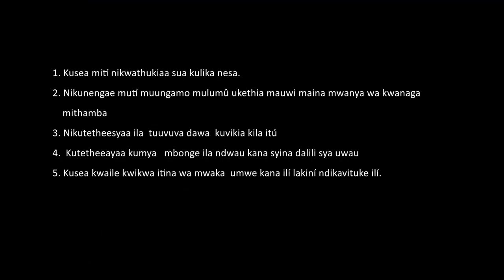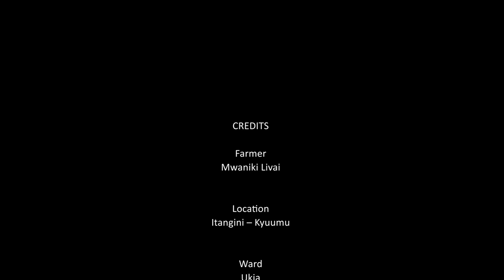Kenya Makueni-Mango Tree Pruning